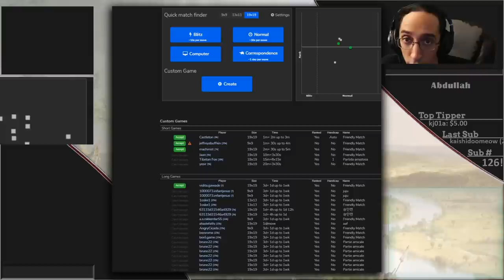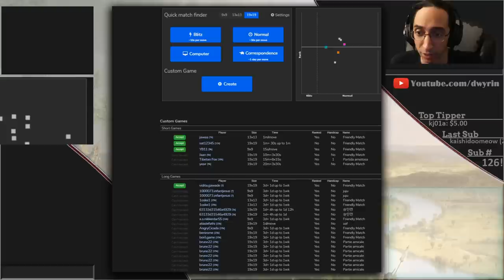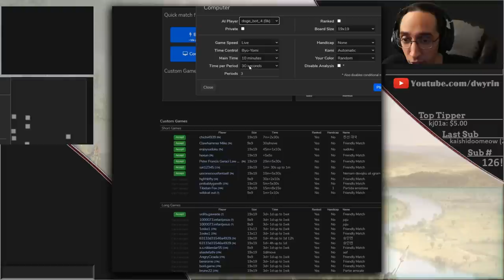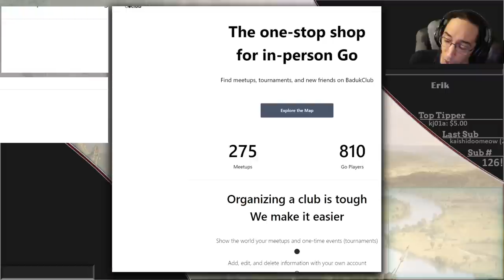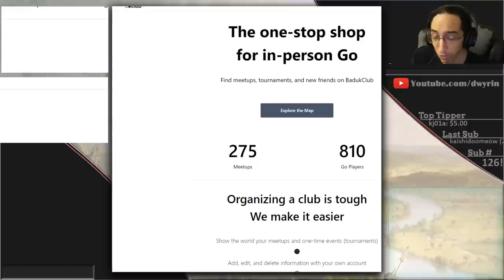Are 🦾DDK 🦾 Bots Helpful Yet? - Back to Basic Baduk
Let's put DDK bots to the test!  They must have improved over the years, yes?